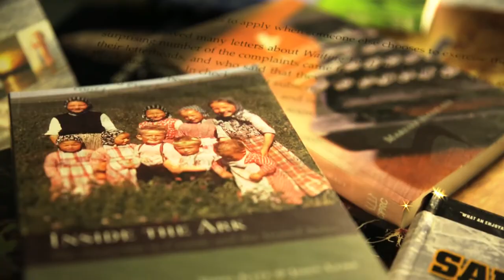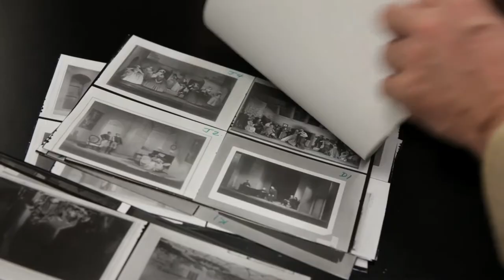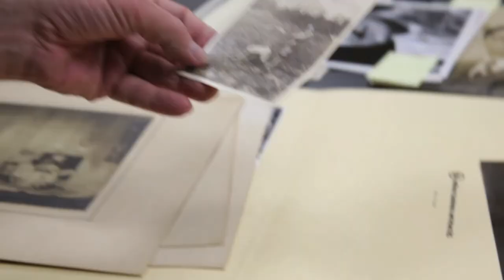Reality Publishing Episode 8: Choosing Cover Art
In this episode of Reality Publishing we see how Jimmy Cagney ended up on the cover of "Fists Upon A Star."

Come back for more webisodes and follow the journey of this book from manuscript through to finished product. In a series of cinema vérité--style clips they will uncover the mysteries of publishing for authors, readers, and those into the romance of books.

This project is funded by the Creative Industries Transition Fund which is made possible through funding that was provided to the Saskatchewan Arts Board by the Government of Saskatchewan through Ministry of Parks, Culture and Sport.

University of Regina Press gratefully acknowledge the financial support of the Government of Canada through the Canada Book Fund for our publishing activities, and the Creative Industry Growth and Sustainability program which is made possible through funding provided to the Saskatchewan Arts Board by the Government of Saskatchewan through the Ministry of Parks, Culture and Sport.